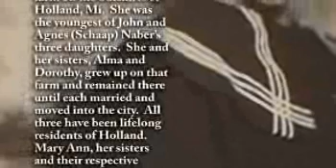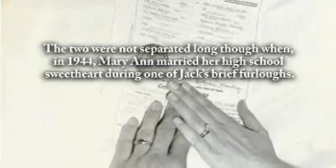Mary Ann Barkel - Life Story Digital Film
Life Story Funeral Homes present the life of Mary Ann Barkel of Holland, MI. To read the obituary of Mary Ann Barkel, to read the full Life Story, or to leave a memory or comment, please